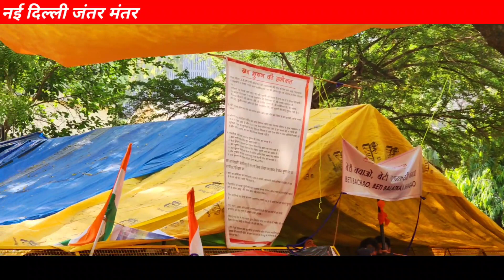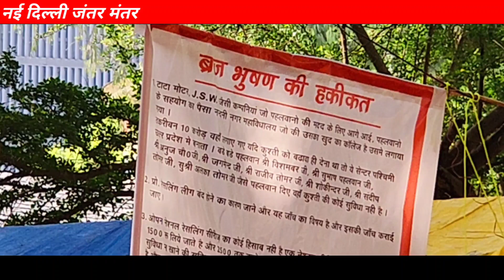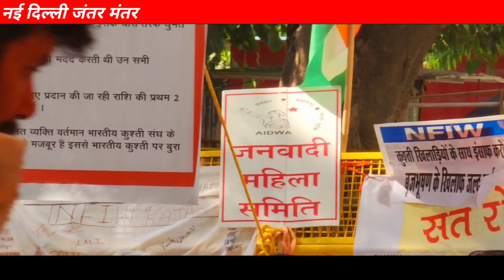पहलवानों को आखिर क्यों कहा क्यों करोगी मेडल वापस / स्वराज लांबा / अमेरिका से आई भारत @khoj khabar